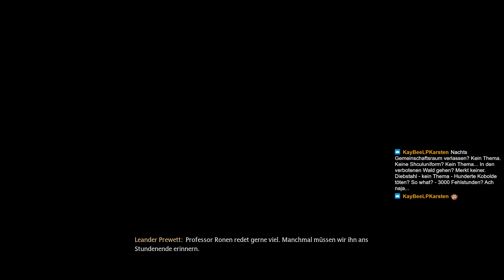ZAUBERKUNST | Hogwarts Legacy | #03 (Streamaufzeichnung)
Hogwarts Legacy ist der Traum vieler Harry Potter Fans. Ein wunderschönes Open-World-Rollenspiel in dieser Welt war lange überfällig und endlich ist es wahr geworden. Gemeinsam gehen wir auf eine großartige Reise und begleiten mich selbst auf meinem Weg als Schüler der Hogwarts Schule für Hexerei und Zauberei.

Informationen zum Spiel:

Titel: Hogwarts Legacy
Genre: Open World, RPG
Entwickler: Avalanche Software
Publisher: Warner Bros. Games
Release: 10. Februar 2023

Informationen über Olli | Dreamcatcher:

Mein Communityserver ist Discord ist klein, aber fein. Wer Lust auf nette Leute und kompetente Hilfestellungen zu verschiedenen Themen hat ist herzlich willkommen.

Auf anderen sozialen Netzwerken bin ich nicht wirklich aktiv, auf folgenden könnt ihr mich aber dennoch gerne adden: